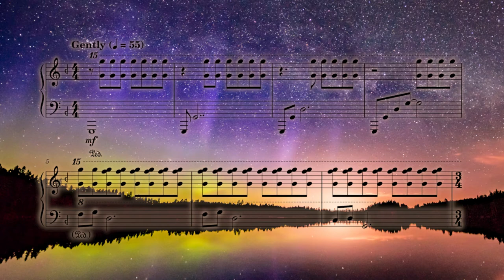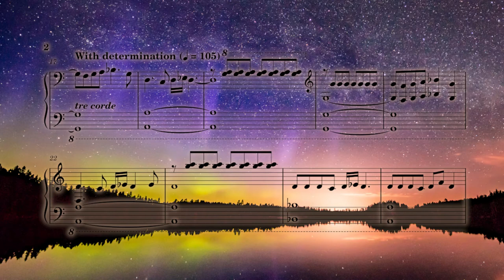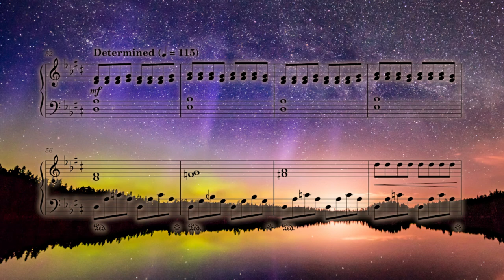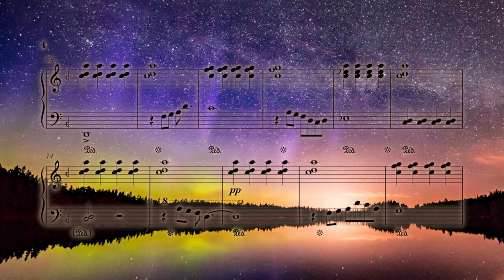Stardrops [17edo acoustic piano]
The piano is an old Story & Clark baby grand tuned to a 12-tone subset of 17edo. I use a segment of the circle of fifths from Cb to E. Unfortunately some of the tuning pins kept slipping and I'm nowhere near a professional, so it's not actually perfectly in tune.

Tools used:
- Two AKG P170 microphones
- Motu M2 [audio interface]
- Audacity [recording & mastering]
- MuseScore [typesetting the score]

The image used in the background is a photo by Henrik Drake, which I've resized and cropped to use as a background. The original image as well as the CC license can be found here: